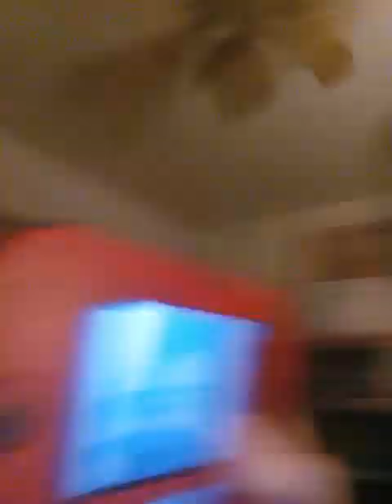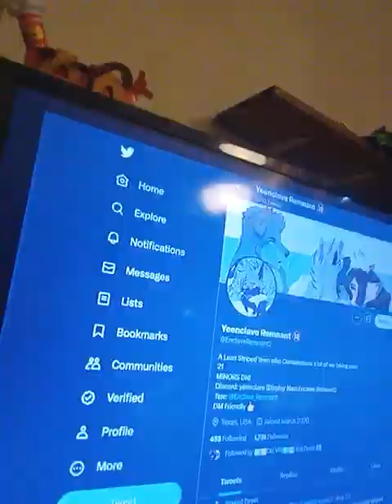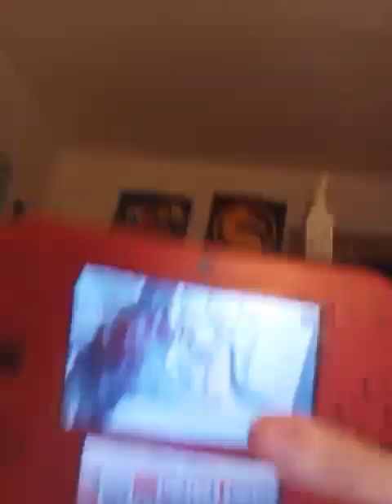mr 9000 episode 90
so ever since i replaced the phone i used to make videos with theres been something up with my current phones camera when filming as you can see the audio and video are not in sync and i dont know why the phone im using now is a samsung galaxy a03s and i cant use the default camera app because of insufficient storage (probably because of the audio files) so i had to use a different one if theres a way to deal with this problem with the videos i make with this phone I want to know